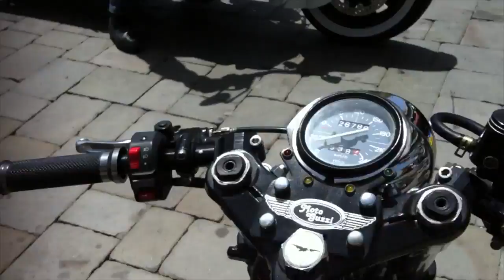12th Harley Davidson & Custom Bike Rally (Gibraltar)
12th Harley Davidson & Custom Bike Rally (Gibraltar)